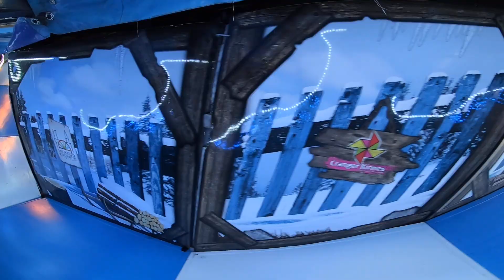Petersburger Schlittenfahrt - Burgdorf - Onride | NürnBärLand Nürnberg 2021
Petersburger Schlittenfahrt von Burgdorf Onride Video aus dem Freizeitpark "NürnBärLand" Nürnberg 2021. Mack Schlittenfahrt Kirmes Volksfest Freizeitpark Nürnberg 2021.

Schausteller: Peter Burgdorf & Söhne (Hambüren)
Hersteller: Mack (D)
Typ: Schlittenfahrt
Baujahr: 1976
Fahrpreis: 3,50€